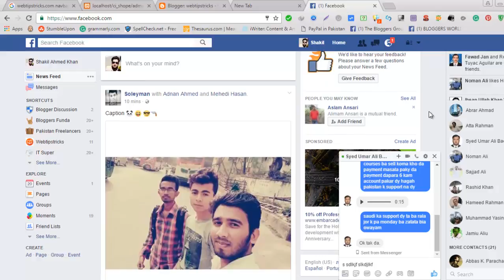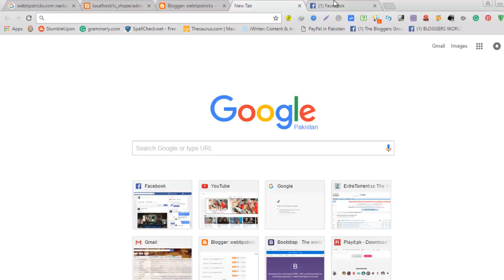(1/9) jQuery Ajax For Beginner Introduction In Urdu/Hindi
jQuery Ajax For Beginner. This is first jquery ajax tutorial for beginner in this video we will learn what is ajax and why we are using ajax for more details watch the video